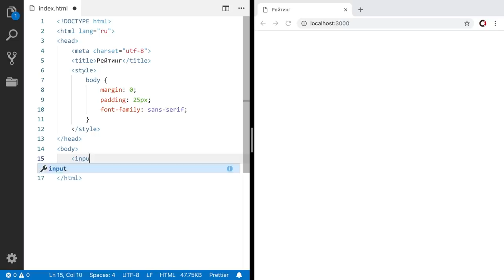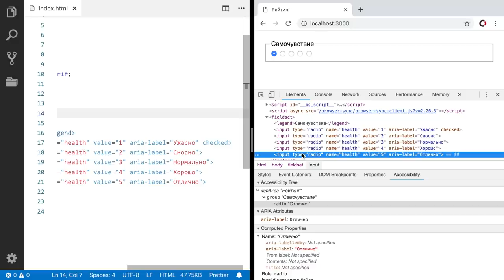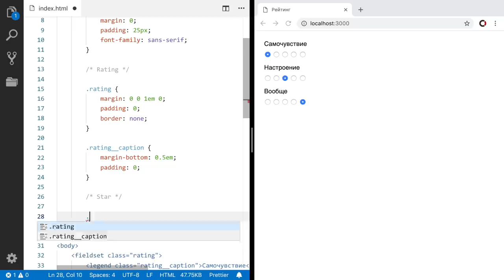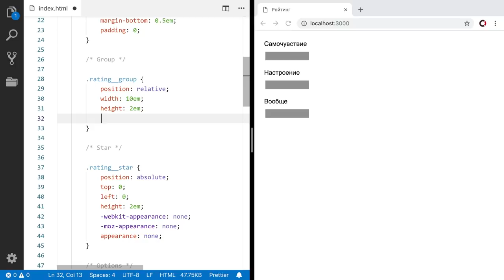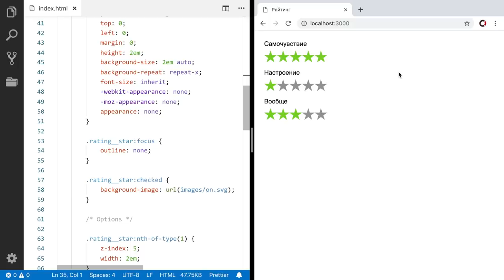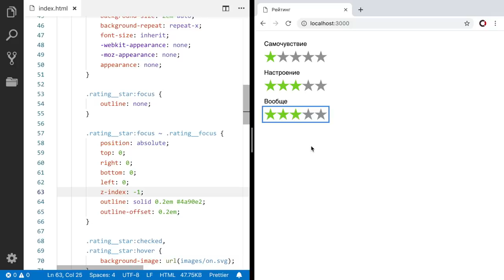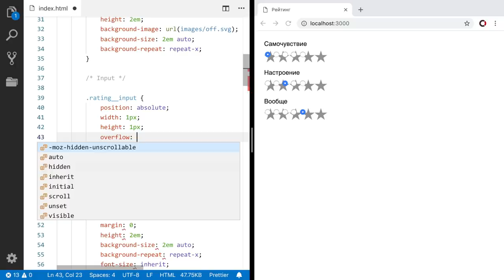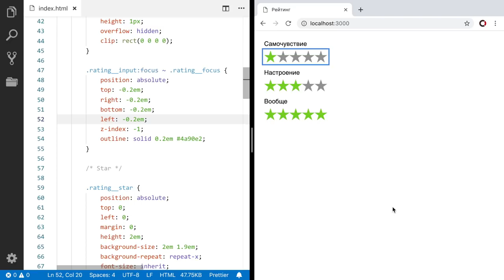Звёздный рейтинг ⭐️⭐️⭐️⭐️⭐️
00:00 Интро
01:11 Простая разметка
06:17 Доступность контролов
08:04 Основные стили
12:30 Начало рейтинга
20:30 Первая интерактивность
24:38 Добавление фокуса
27:28 Фокус для Edge
30:06 Совместимая версия
37:19 Фикс фона для IE11
41:21 Выводы

Камера: Lumix GH5
Объектив: Panasonic 15 мм, f/1,7
Звук: Audio-Technica AT4053b, Lumix DMW-XLR1
Свет: Aputure Light Storm 120d II
Софт: Final Cut Pro, iZotope RX